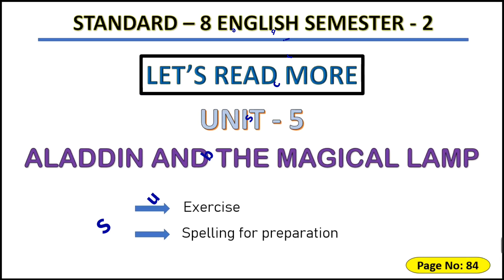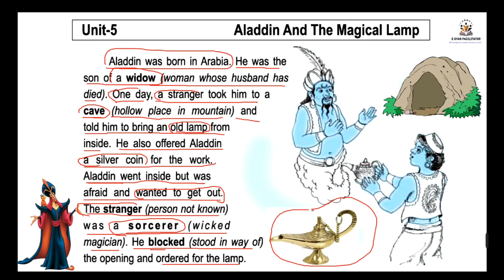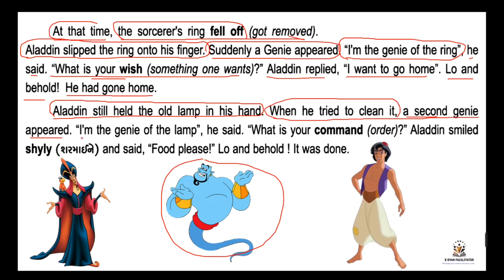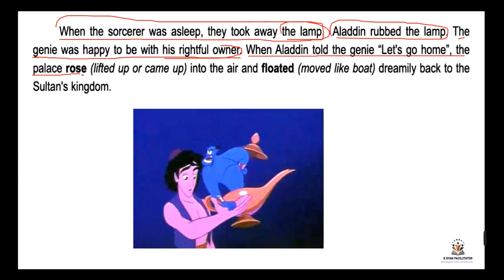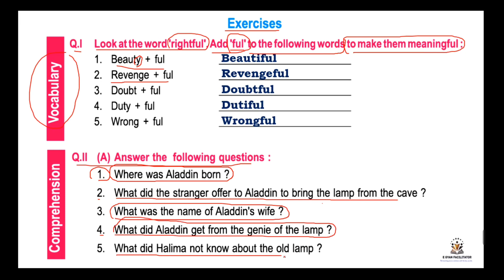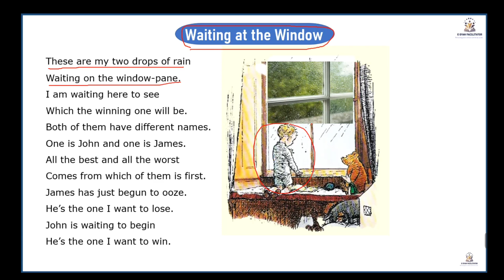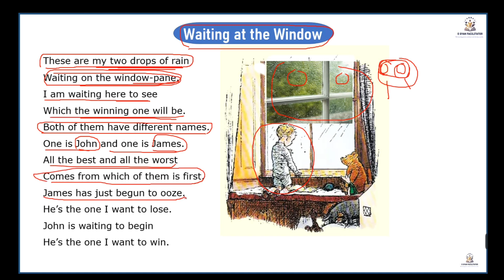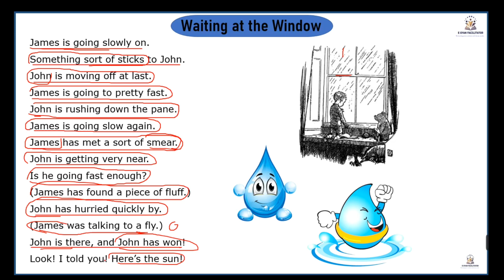Std 8 let's read more unit 5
I started making weekly youtube videos for standard 6 to 8 English units Activity wise with explanations, primary education, English grammar, and, education info in Gujarati.

Hello, in this video Students learn about Std 8 let's read more unit 5. Std 8 let's read more unit 5 'Aladdin and the magical lamp'.
Intro:      00:00
Story:     00:17
Exercises:  08:47
Spellings:   13:12
Waiting at the Window: 13:30

points:
1.std 8 let's read more unit 5
2.Std 8 let's read more unit 5 Aladdin and the magical lamp
3.std 8 lets read more spellings
4.std 8 english sem 2 unit 5
5.std 8 english sem 2 unit 5 exercise
6. waiting at the window poem